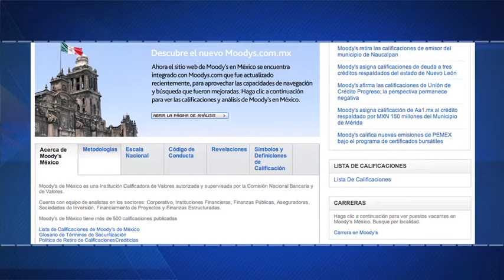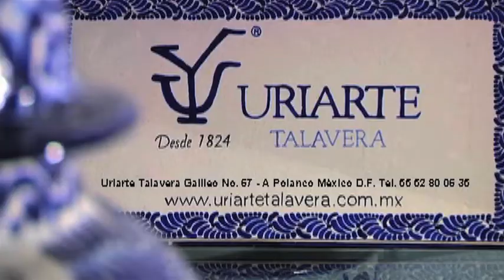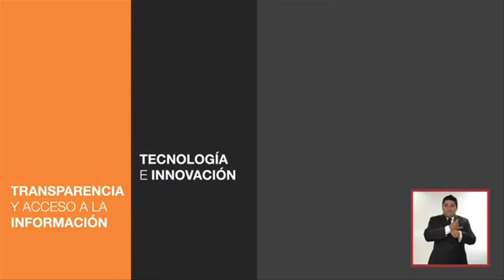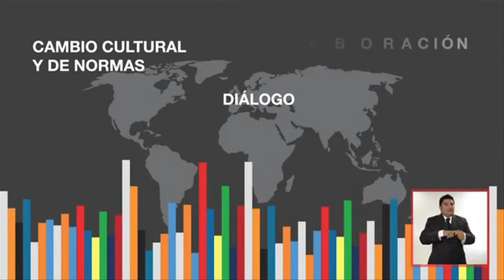Efekto Financiero Nueva Temporada (Programa30/Bloque1)